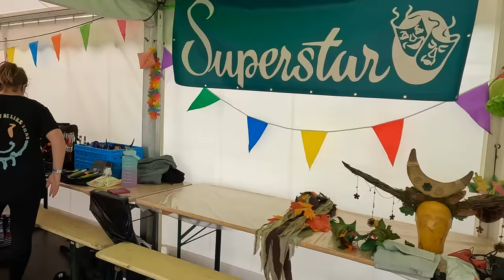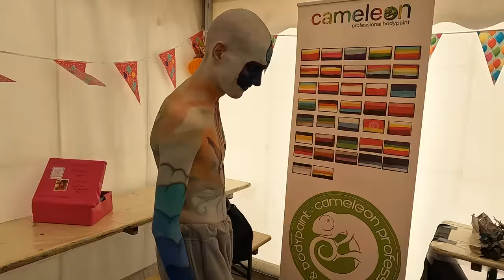Castlefest bodypainting friday , lovely cosplay models turn into fantasy figures and grand finale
Castlefest 2023 Keukenhof, lots of male and female models are  body painted  with fantastic colours in stunning forms.
There is a lot of enjoyment and models are posing for photographers during their transformance from ordinary models into supernatural  and magic beings, with a grand final at the end!
Music: Cesair live at Castlefest

at 00:50  and 05:57 bodypainter Léon Honings
at 01:22 bodypainter Monique Huys